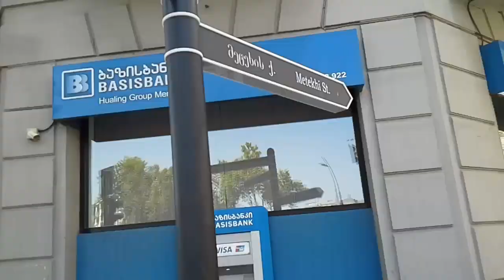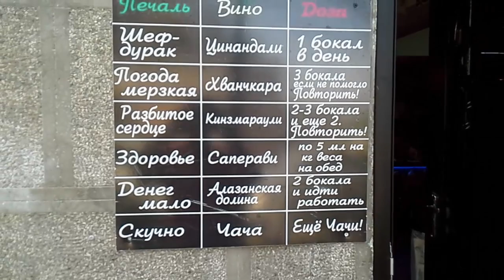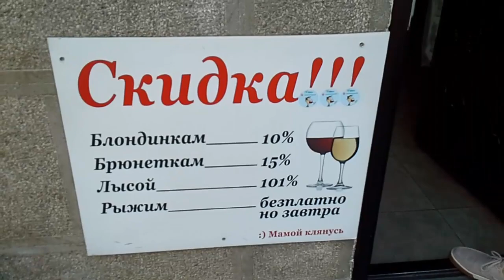Действующие правила въезда в Грузию для россиян.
Казахстан в грузинском порту Поти начинает строить новый терминал. В текущем году россияне могут попасть в Грузию тремя способами. Первый и самый быстрый это перелет. Прямое сообщение предоставляют авиакомпании Georgian Airways, URAL Airlines, Аэрофлот и S7. Стоимость прямых рейсов из Москвы в Тбилиси в один конец, составляет около 36 тысяч рублей. Чуть дешевле обойдется с пересядкой в Сочи или Ереване – от 17 до 26 тысяч рублей, но добиратся придется дольше, в место привычных трех часов.
Чтобы сэкономить, можно ехать на машине, но дорога займет более суток. Расстояние между Москвой и Тбилиси на автомобиле составляет около 2000 км. Выехать из Москвы удобнее всего по платной трассе М-4 ,,Дон” и двигаться все время на юг до пересечения с трассой Р-217 Кавказ и пересечь пограничный пункт КПП Верхний Ларс. Проезд через Абхазию невозможен.
Самый бюджетный вариант это поездка на автобусе. Дорога между Москвой и Тбилиси займет около 30 часов и обойдется около 7,5 тысяч рублей. Можно совместить перелет и поездку на автобусе. Долететь из Москвы до Владикавказа стоит 6-8 тысяч рублей.
Гражданам России необходимо иметь загранпаспорт. В случае поездки с детьми ему необходимо оформить свой загранпаспорт и взять свидетельство о рождении.
Для въезда в Грузию виза россиянам не требуется. После пересечения границы они  могут находится в стране  до одного года.
Вчера Грузия отметила народный праздник Дидгороба. Более 900 лет назад, 12 августа 1121 года, грузинский царь Давид Агмашенебели (Строитель) одержал победу в Дидгорской битве над армией турков-сельджуков. Освободил Тбилиси и провозгласил его столицей страны.
Данный видео ролик не содержит материалы скрытой рекламы и несет чисто образовательный характер, это не продакт-плейсмент.